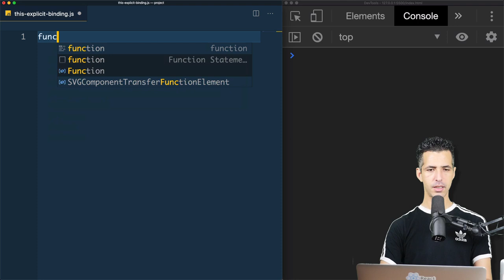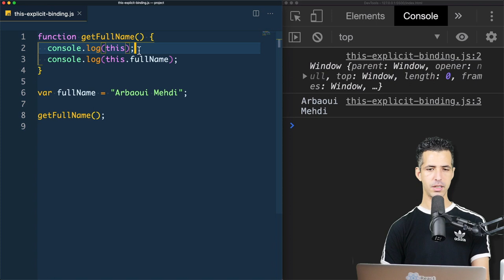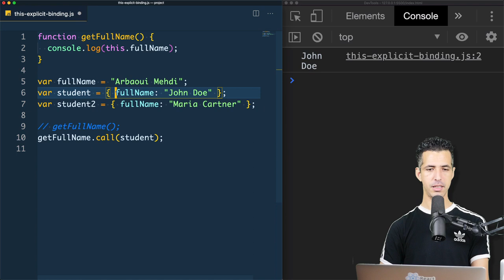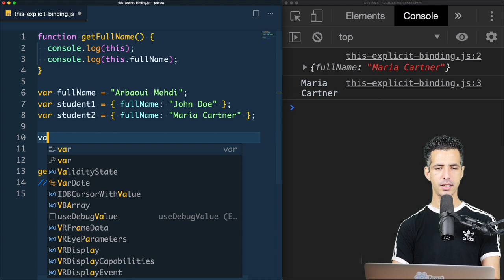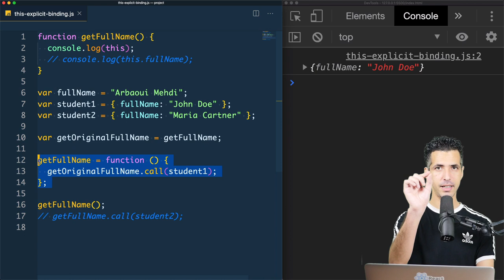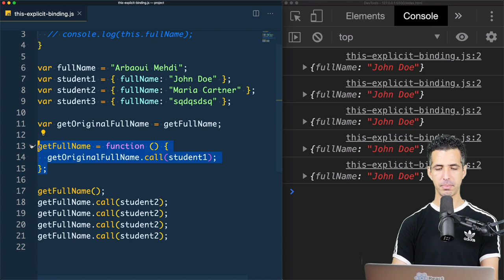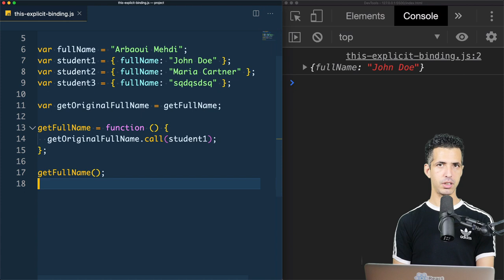#42 Explicit Binding of "this" by using the "call" method - Darija JavaScript شرح